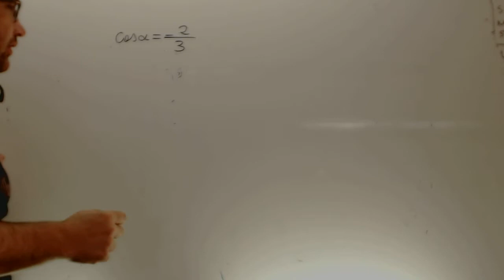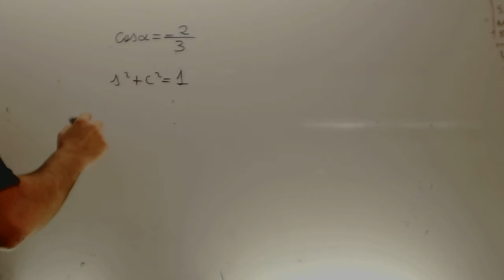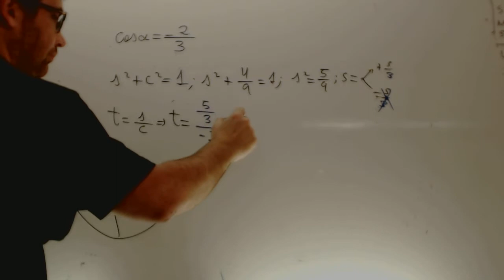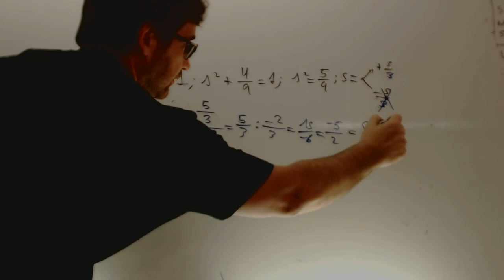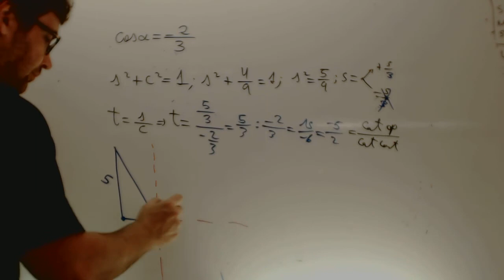Angulos en circunferencia goniometrica 02 Trigonometria 4 ESO Academia Usero Estepona